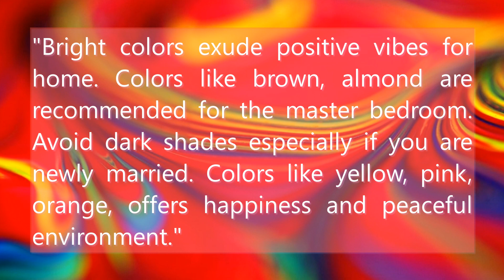Astrology Tip 13th August 2021 - Home Vastu Tip (Colors)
Astrology Tip 2021
Bright colors exude positive vibes for home. Colors like brown, almond are recommended for the master bedroom. Avoid dark shades especially if you are newly married. Colors like yellow, pink, orange, offers happiness and peaceful environment.